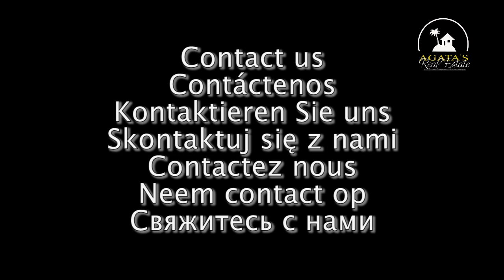Piso en Puerto de la Cruz Tenerife 79.000 EUR